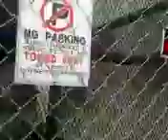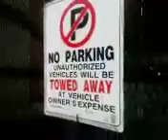Squeaking as always.